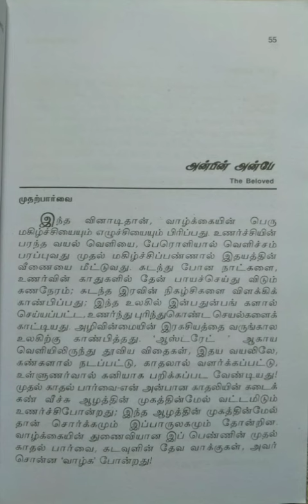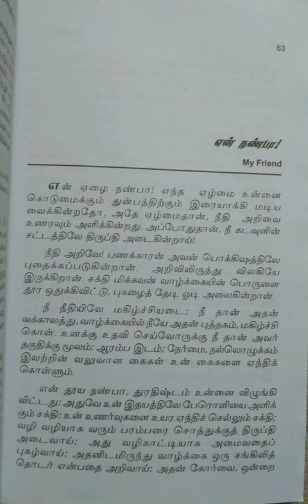கலீல் கிப்ரானின் ஞானம்-காதல்-இதயம்[மூன்று நூல்களின் தொகுப்பு]/தமிழில்/ஆ.மா.சகதீசன்/பகுதி-3@மகேஸ்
கலில் கிப்ரானின் ஞானதரிசனம்